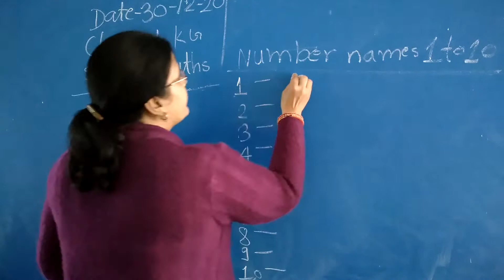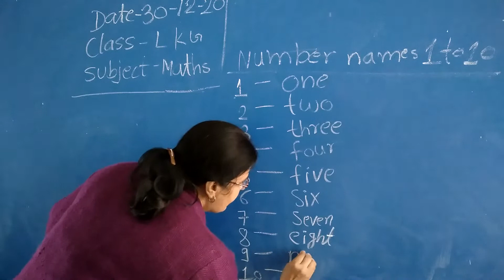Class L k G sub math numbers name 1to 10by Ranjana mam